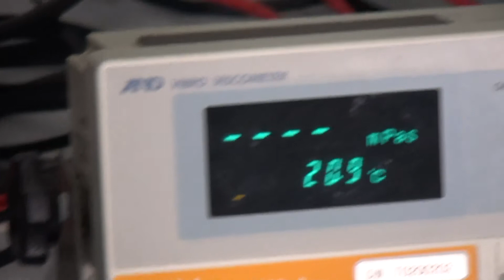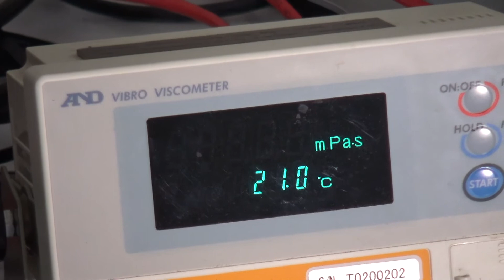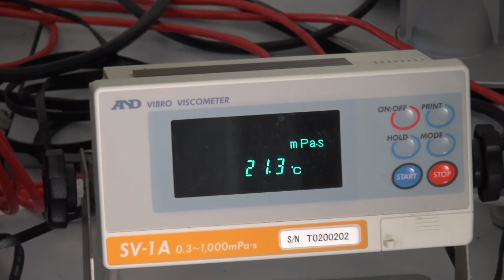Versuch Viskosimetrie im Praktikum FPC-P